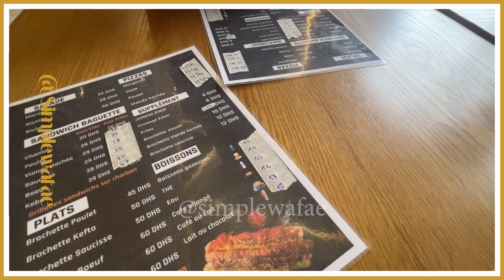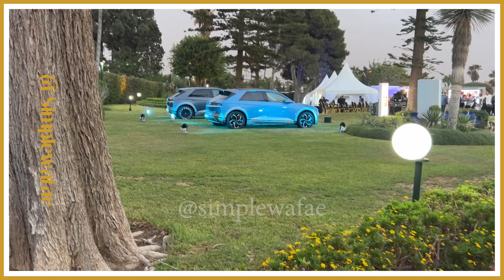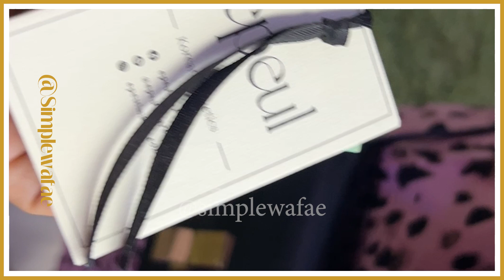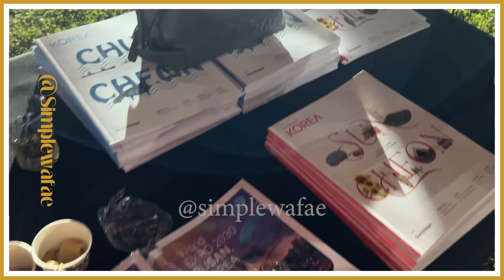Vlog time : Korean National Day in Rabat, يوم التأسيس الكوري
Invited to Korean🇰🇷 National Day : A Day in My Life /
 | Korean Food, Music

Hi, I'm Wafae,  passionate about sharing my love of Asian culture with the world. On my YouTube channel, I explore all things Asian, from food to fashion to music. I also interview people and I share their stories and experiences.